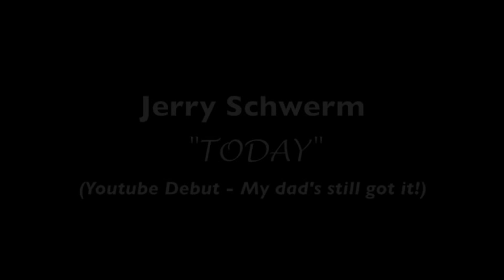Jerry Schwerm's Youtube SOLO DEBUT! ("Today")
Incredibly honored to accompany my dad, Jerry Schwerm, as he sings his youtube SOLO DEBUT - John Denver's "Today!"
So proud of you, DAD!